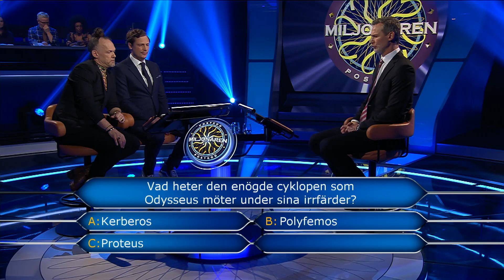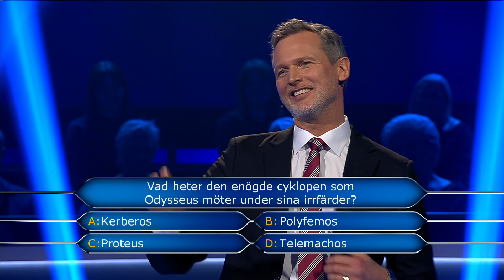Brynolf och Ljung får frågan för 350 000 kronor i Postkodmiljonären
Du missade väl inte kvällens avsnitt av Postkodmiljonären, då magikerna Brynolf och Ljung tävlande till förmån för Sveriges Stadsmissioner? De kom riktigt långt och fick frågan för 350 000 kronor. Men den blev dem övermäktig, så de fick istället glädjas åt de 100 000 kronor som de tävlat ihop till alla dem som behöver stöd hos Sveriges stadsmissioner. Så bra och viktigt!